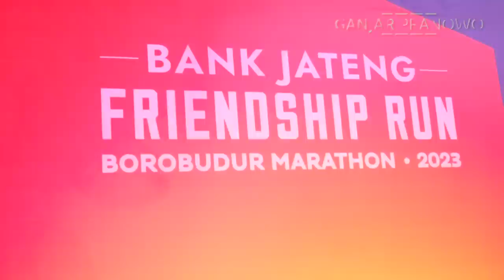PEMANASAN MENUJU BOROBUDUR MARATHON 2023